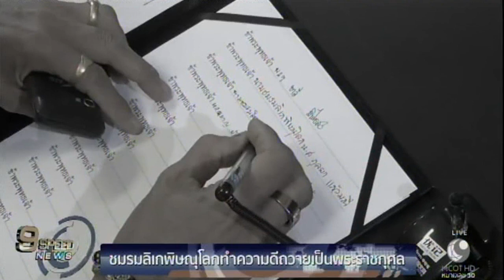ชมรมลิเกพิษณุโลกทำความดีถวายเป็นพระราชกุศล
ชมรมลิเกพิษณุโลกทำความดีถวายเป็นพระราชกุศล ขณะที่ รฟท.เสริมโบกี้รถไฟรองรับประชาชนเข้ากรุงเทพฯ